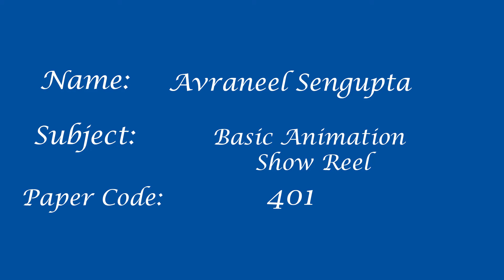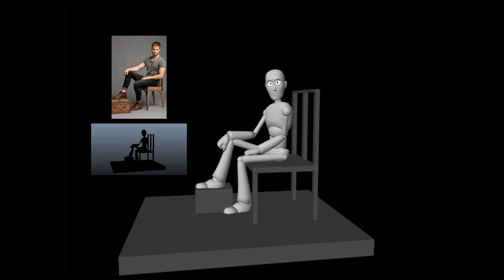Hi-Tech Animation Student's showreel - Avraneel Sengupta